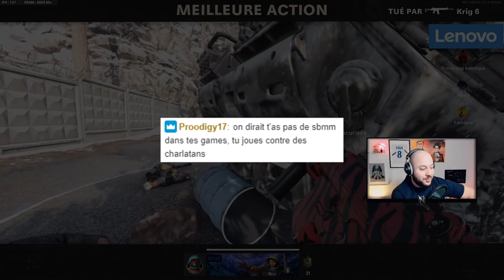J’envoie une SÉRIE NUCLÉAIRE à des abos, ils vannent ma CALVITIE en retour... (Black Ops : Cold War)